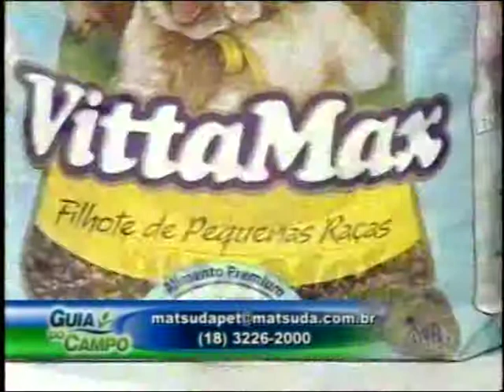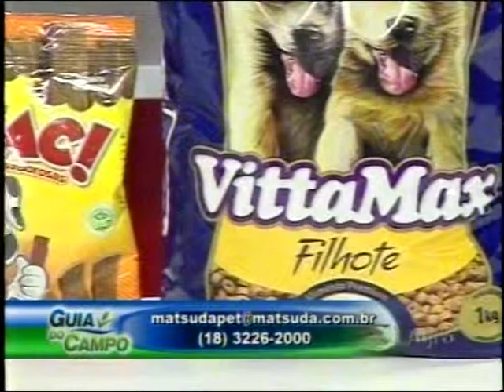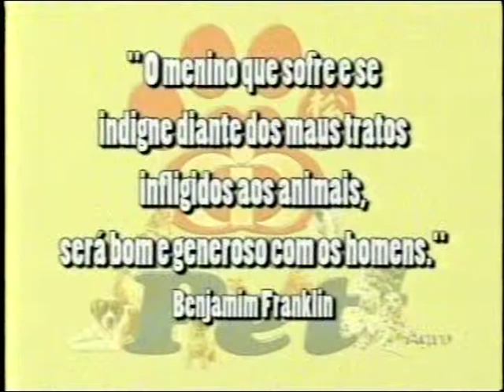Escolha da Raça Ideal de Cães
Na participação da Matsuda no programa Guia do Campo desta quinta-feira, 7 de janeiro, João Kennedy entrevista o médico veterinário Edson Kenji que fala sobre a Escolha Correta de Cães.